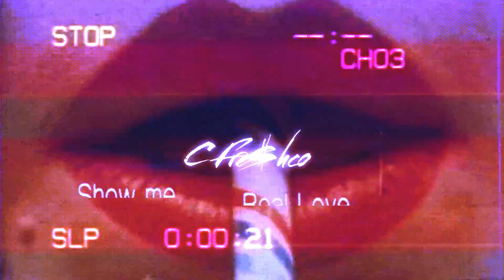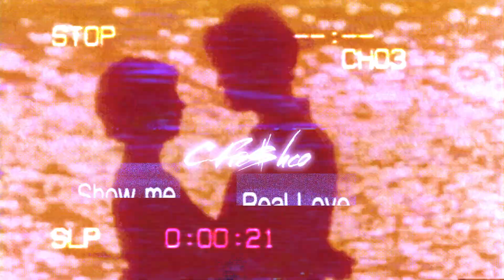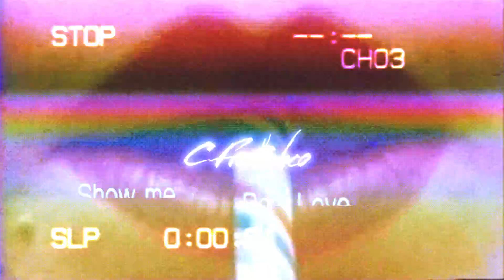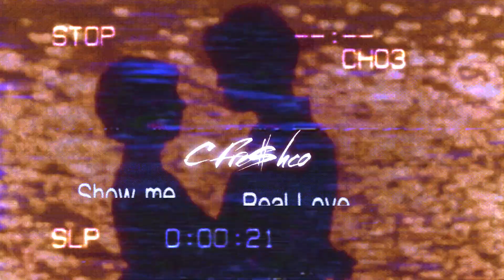[FREE] Xxxtentacion x LoFi Beats to Chill/Study/Relax to Type Beat - Loveisblind (By C Fre$hco)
FREE FOR NON-PROFIT, NON-COMMERCIAL USE ONLY!

If you want to release your track with this beat on streaming platforms (spotify, apple music, tidal etc.), you'll have to purchase a lease.

MUST VISIBLY CREDIT IN SONG TITLE AS: (Prod. By C Fre$hco)